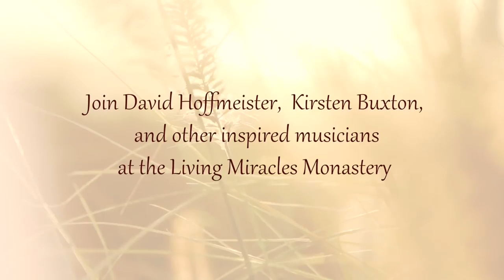Life is a Song - A Course in Miracles - David Hoffmeister ACIM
Life is a song just flowing along. This song knows nothing of time; it is eternally being sung in Heaven between the Father and the Son.

In the breathtaking vastness of the Strawberry River Canyon, you will be welcomed into an atmosphere of devotion at the Living Miracles Monastery. David Hoffmeister and Elders of the Living Miracles community will hold deep, vibrant, joyful gatherings, based on the teachings of A Course in Miracles, including a metaphysical movie night.

To listen to more music that reflects the practice of true forgiveness visit the Living Miracles Studio

This recording of David Hoffmeister and Kirsten Buxton took place in November 2017 at La Casa de Milagros in Chapala, Mexico.

Background Music used through in this video was by Jason Press